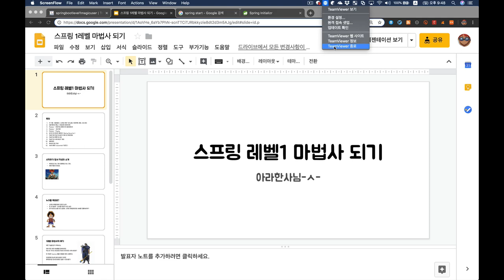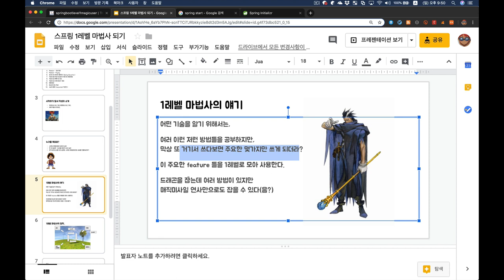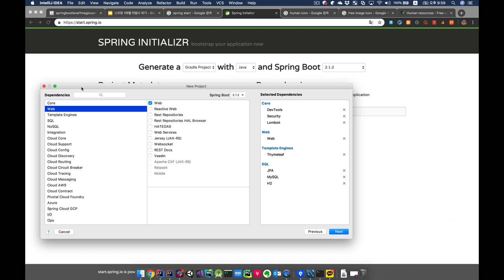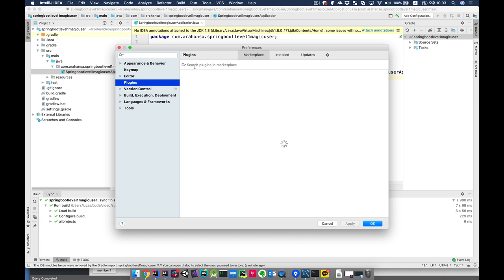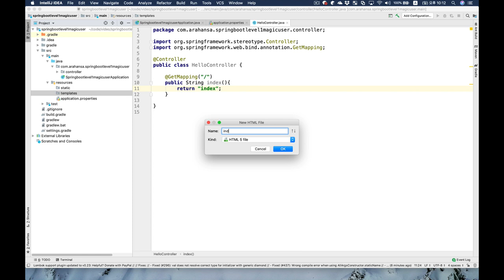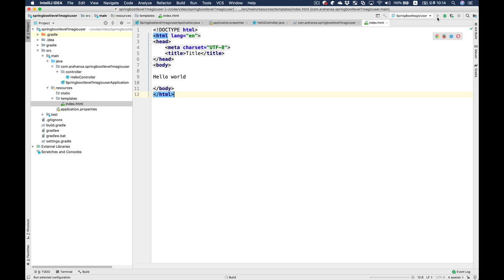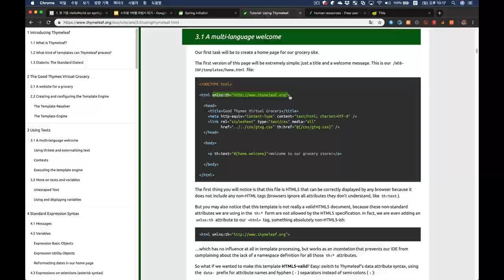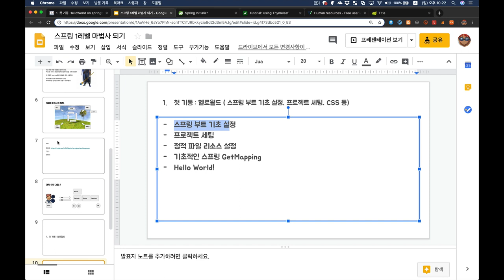스프링 부트 1서클 마법사 되기 01 :: 헬로월드부터 시작하기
스프링 부트 1서클 마법사 되기